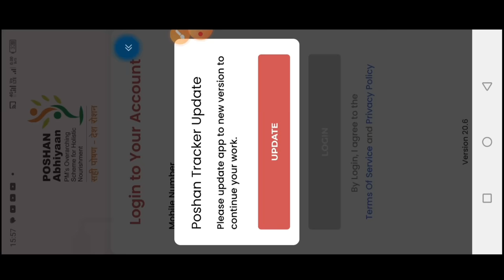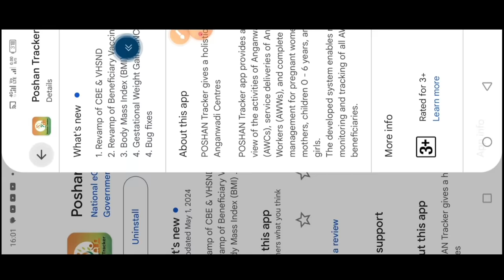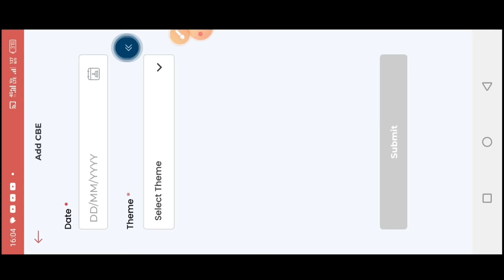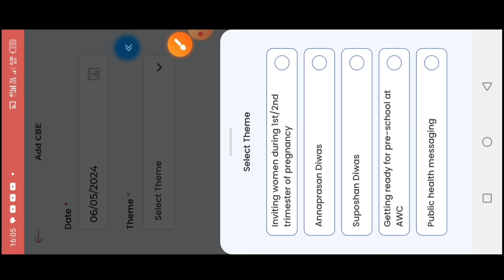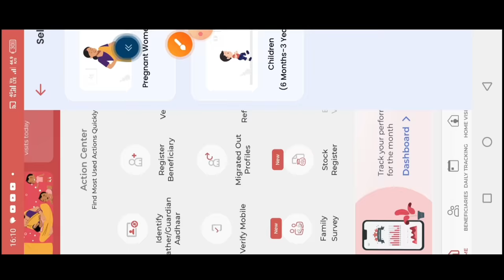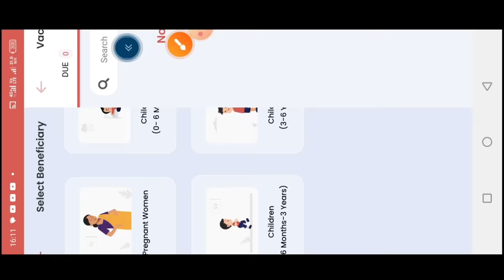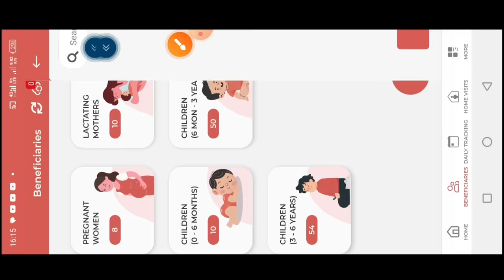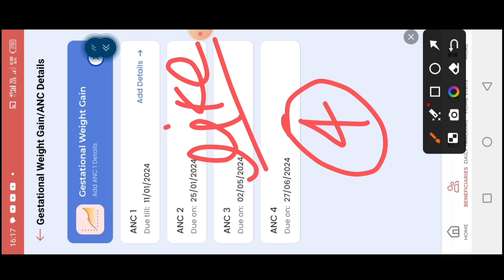poshan tracker 20.7|CBE/VHSND मे नया बदलाव|साथ ही 4 महत्वपूर्ण New update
लाइक कीजिए 👍
कमेंट कीजिए...

posan tracker
anganwadi
icds
icds_news
all india anganwadi news
Atul thought's